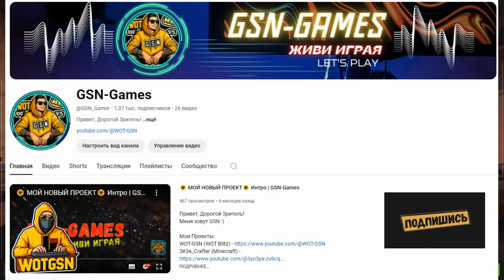💥200 Контов "Филигранный"💥ЧТО принесло ОТКРЫТИЕ???💥Стоит ли их открывать? в WoT Blitz 2024 | WOT-GSN